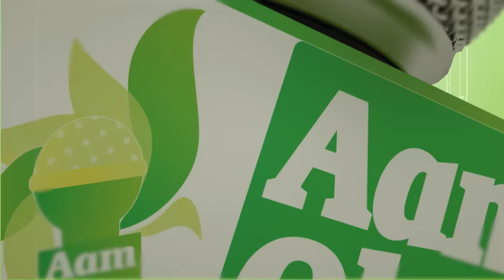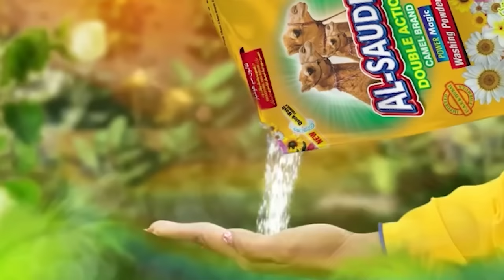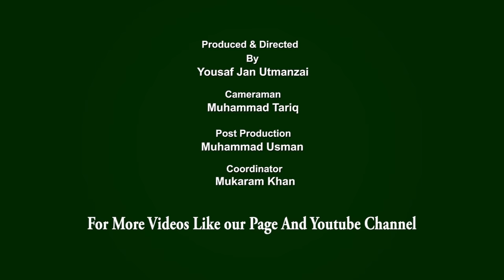Aam Olas: Ep # (1036) | Par Shum.